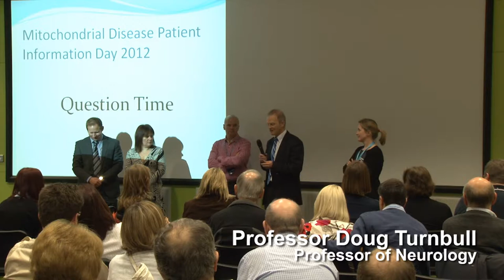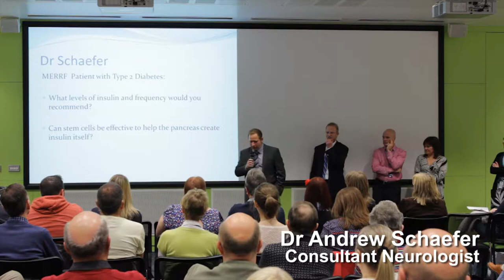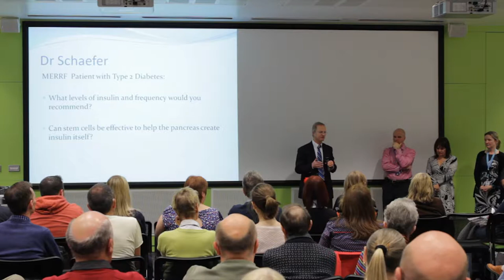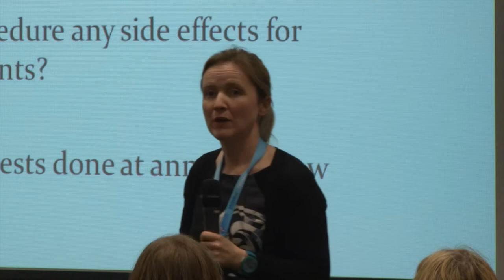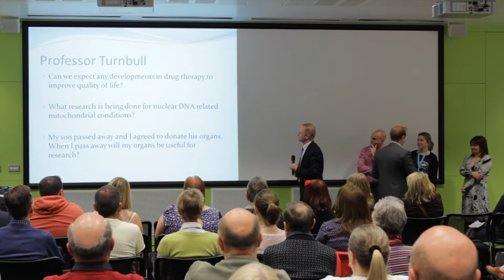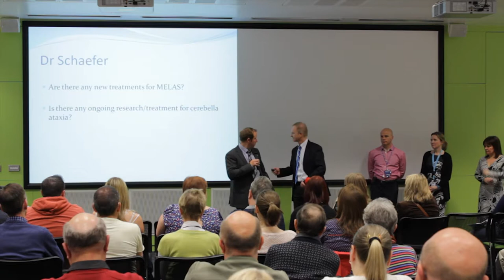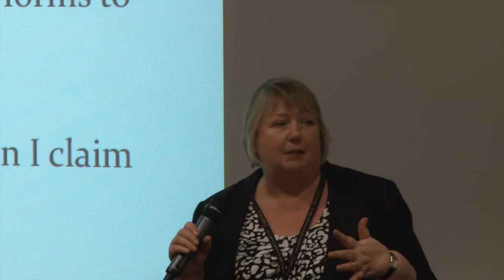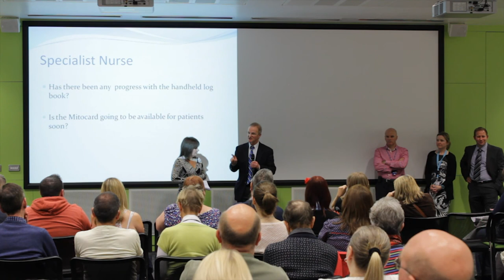Mitochondrial Patient Information Day April 2012. Question and Answer Session.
This is a question and answer session where the clinical team answer questions on a variety of subject areas relating to mitochondrial disease.